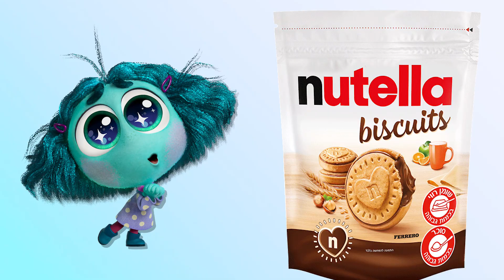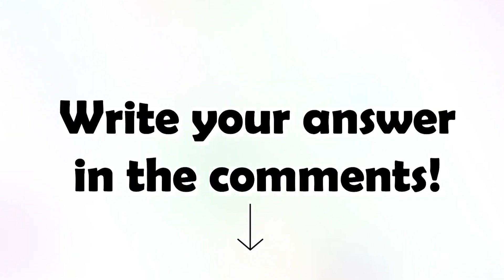Inside Out 2 Characters And Their Favorite DRINKS (And Other Favorites) | Joy, Anxiety, Envy